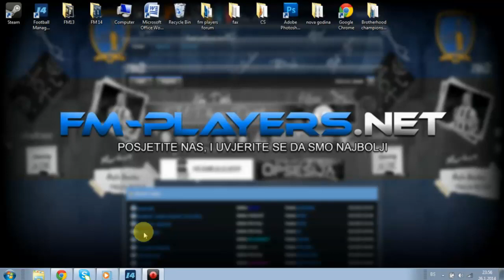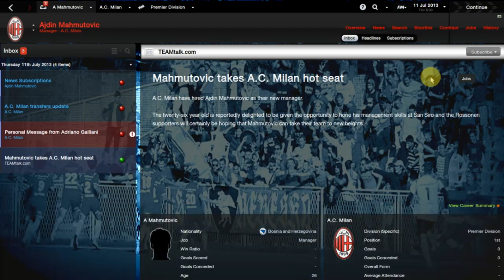kako kreirati online igru na FM 14